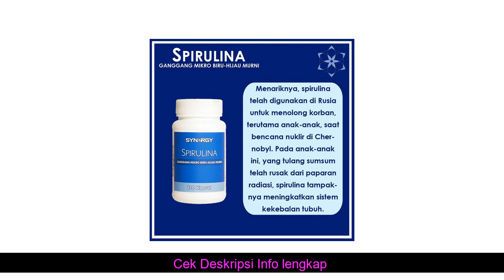keajaiban Obat Hipertensi Herbal Plus Suplemen Kecerdasan Otak & Daya Tahan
Obat Hipertensi Herbal Plus Suplemen Kecerdasan Otak & Daya Tahan yang kami jual dijamin & terjamin keasliannya
*untuk penjelasan, pertanyaan dan Pemesanan Obat Hipertensi Herbal Plus Suplemen Kecerdasan Otak & Daya Tahan, hubungi kami di

Kode Unik Produk : MR-5010
Deskripsi produk
INILAH SAATNYA ANDA TERBEBAS DARI SIKSAAN SAKIT AKIBAT TENANAN DARAH TINGGI !!
OBAT HERBAL SOLUSI HIPERTENSI  SERTA PENYAKIT LAINNYA !!
Pernahkah Anda mengalami Radang atau bengkak Amandel dengan Gejala seperti berikut ?
•        Sakit kepala parah
•        Pusing
•        Penglihatan buram
•        Mual
•        Telinga berdenging
•        Kebingungan
•        Detak jantung tak teratur
•        Kelelahan
•        Nyeri dada
•        Sulit bernapas
•        Darah dalam urin
•        Sensasi berdetak di dada, leher, atau telinga
Jangan dibiarkan! Berbahaya.
SAATNYA ANDA BUKTIKAN PAKET SOLUSI HIPERTENSI TANPA KOMPLIKASI DARI SYNERGY !!
Hebatnya, Solusi Hipertensi Smart Detox Tidak hanya Menurunkan Tensi darah Anda dan mengobati gejalanya
Paket Komplit ini sekaligus bermanfaat untuk:
•        Membantu menjaga tekanan darah pada kisaran normal dan memperkuat sistem kardiovaskular
•        Membantu mengurangi peradangan dan nyeri pada persendian
•        Membantu meningkatkan energi dan stamina tubuh
•        Membantu meningkatkan sistem kekebalan tubuh
•        Membantu meningkatkan kesehatan sistem pencernaan
•        Membantu meningkatkan kesehatan emosi dan mental, memperbaiki suasana hati dan ketenangan
•        Membantu merangsang fungsi pembersihan darah dan racun tubuh secara alamiah
•        Membantu meningkatkan sistem peredaran oksigen
•        Membantu merangsang kesehatan lambung, usus, hati, jantung, dan paru-paru
•        Membantu menjaga stamina dan kebugaran
•        Sebagai antioksidan-perlindungan terhadap DNA sel
•        Membantu merangsang peningkatan jumlah sel darah merah
•        Membantu mengurangi peradangan, misalnya arthritis.
Order Sekarang Juga di Toko Kami
Pilihan Ekspedisi: JNT & Gosend & Grab Instant
Khusus Gosend & Grab Instant pemesanan sebelum jam 14.00
review obat - OBAT HERBAL SOLUSI MASALAH KEWANITAAN!.GURAH V DARI DE NATURE: